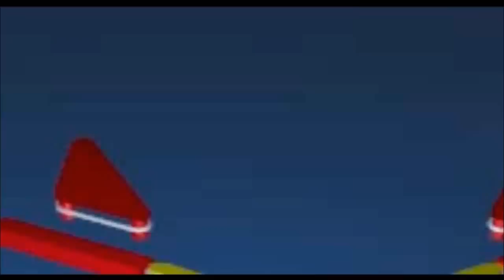New Pinball Dictionary - Drop Stop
Posted for the New Pinball Dictionary